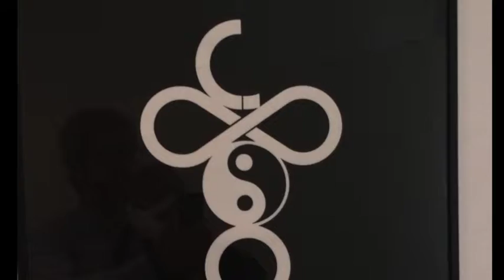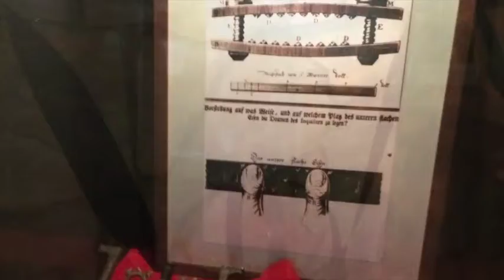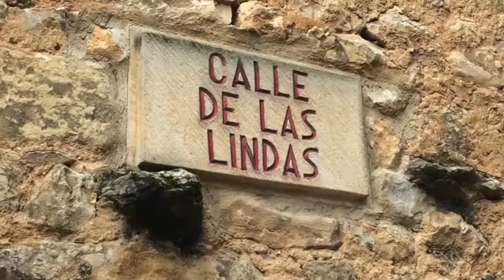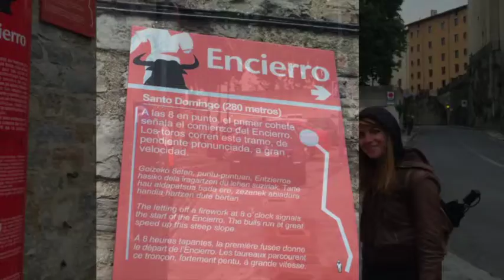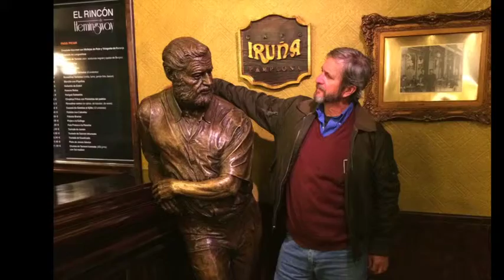EugePadnorteespa2014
This video is about EugePadnorteespa2014